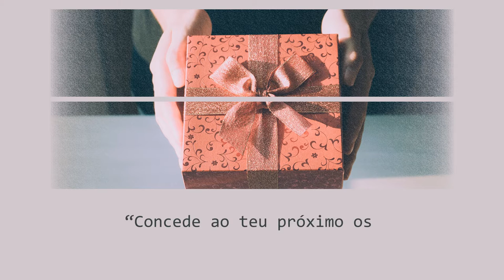Direitos e Favores - Projeto Vida Feliz